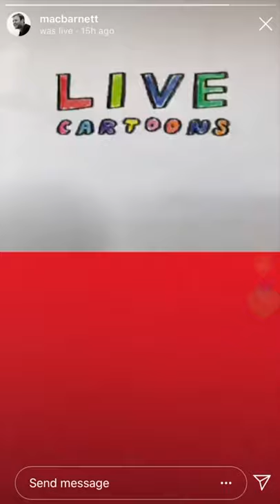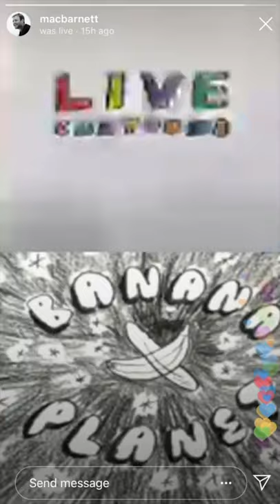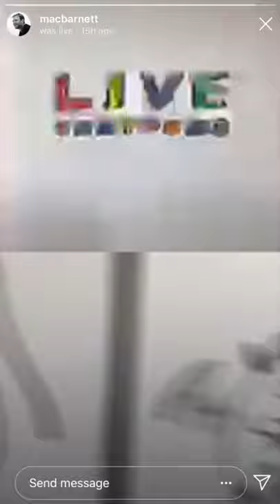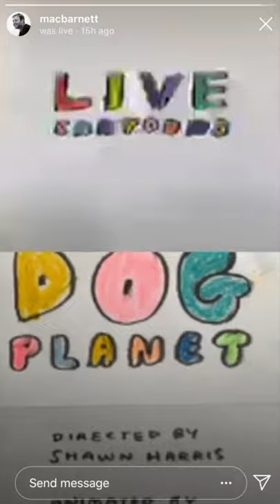DOG PLANET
Imagine a planet where everyone was dogs! Whoa...

The world's first Live Cartoon made by Shawn Harris and Mac Barnett, two friends quarantined in their houses, and presented—live!—on the Instagram sensation that is Mac's Book Club Show.